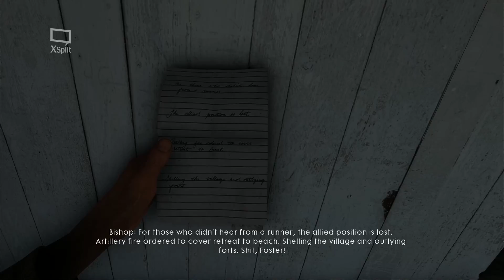BATTLEFIELD 1 Walkthrough Gameplay Part 5 The Runner 1080P HD PC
Discription: Battlefield 1 Walkthrough Gameplay of The Runner Campaign Mission Part 5 1080P HD PC.

Battlefield 1 is an first-person shooter video game developed by EA DICE and published by Electronic Arts. Despite its name, it is the fifteenth installment in the Battlefield franchise, the first main entry in the series since Battlefield 4 (2013),[1] and the first World War I video game published by Electronic Arts since Wings of Glory in 1994.This is the top, best and latest game of this year.This videos is about Battlefield 1 Walkthrough Gameplay of The Runner Campaign Mission Part 5.